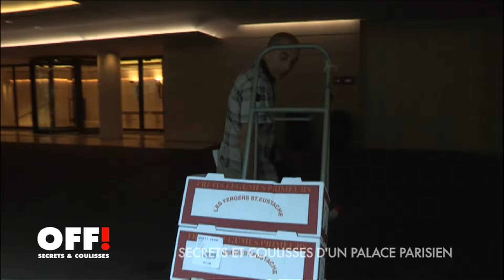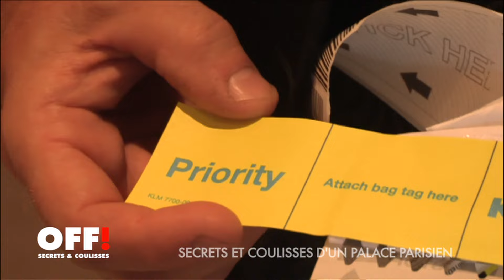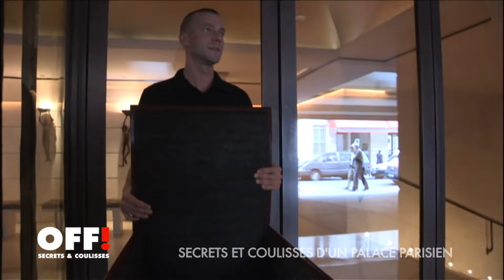LES SECRETS DU PLUS PRESTIGIEUX DES PALACES PARISIEN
Situé dans la rue la plus chère du Monopoly, au 5 rue de la Paix, le Park Hyatt est un palace à l’américaine, au style très contemporain, loin de l’ambiance ampoulée et pompeuse de certains grands établissements français. Installé à Paris, à deux pas de la Place Vendôme depuis 2002, il a obtenu son label « Palace » en 2010, tout comme le Plaza Athénée, Le Crillon, le Meurice, le Georges V, le Ritz ou le Bristol. « Off : Secrets et Coulisses » a voulu comprendre et vous montrer le fonctionnement d’un tel établissement.
Qu’est ce qu’un palace ? Qu’est ce qui justifie une telle appellation et de tels prix ? Pour cela, nous nous sommes rendus auprès de ceux qui font la réputation de ce lieu prestigieux : les 397 employés qui se relaient jour et nuit dans l’établissement.
Tout ce petit monde évolue de façon discrète et rapide pour le bon plaisir d’une clientèle haut de gamme. Une clientèle riche en tout cas : les tarifs des chambres vont de 650 à 12 000 euros. Parfois même, le palace reçoit des stars internationales et dans ces cas-là, l’hôtel se transforme en bunker. « Off : Secrets et Coulisses » vous invite dans un des plus beaux palaces parisiens et ouvre pour vous des portes habituellement fermées pour y passer 24 heures dans ses arcanes, le luxe vu par le petit bout de la lorgnette.

Un film de Laure Bessi